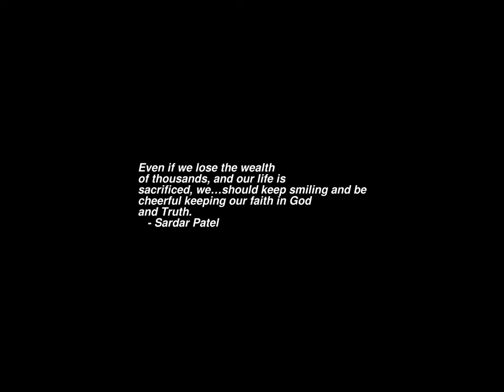Sunrise Time-lapse: Saturday, January 07, 2023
On this day:
   Nikola Tesla died in the Hotel New Yorker room 3327, 1943
   First transatlantic telephone call, 1927
   Christmas in Ethiopia
   Pioneer's Day in Liberia
   Francis Jean Poulenc is born in Paris, 1899

Today's random fortune, quote, or snark:
It isn't an optical illusion. It just looks like one.